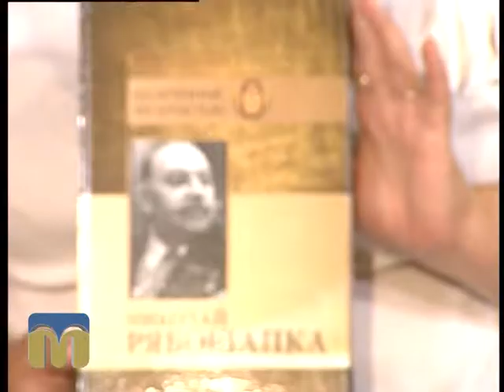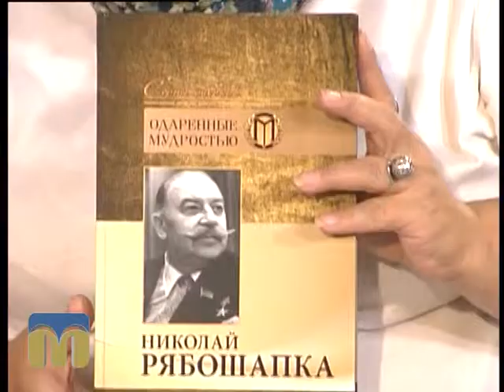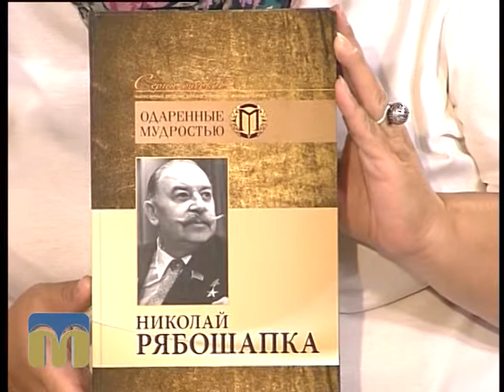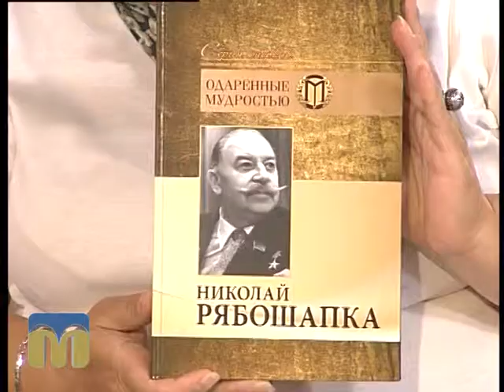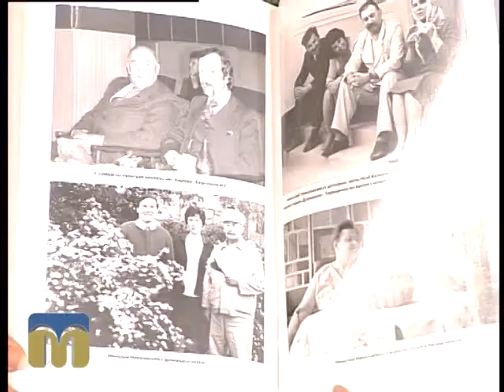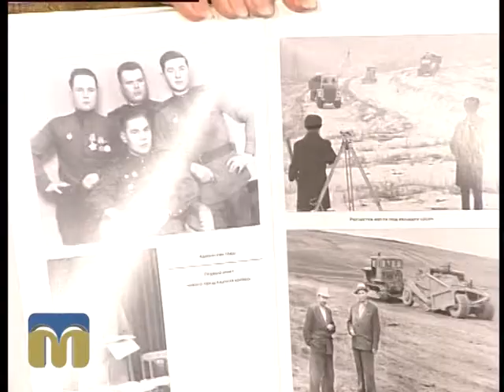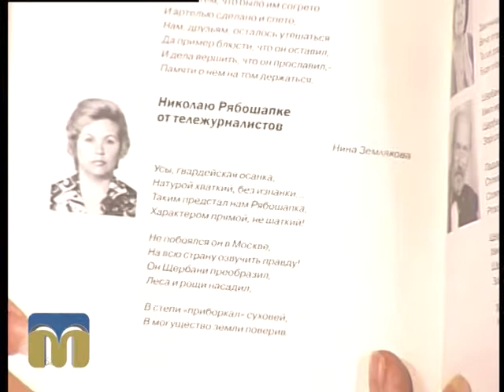Розмова на тему. Микола Рябошапка 28.09.2015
Гості: керівник ініціативної групи по створенню серії "Одаренные мудростью" Олексій Геращенко, голова ГО "Інтелект" Роман Пашнєв та професор Ілля Старіков.